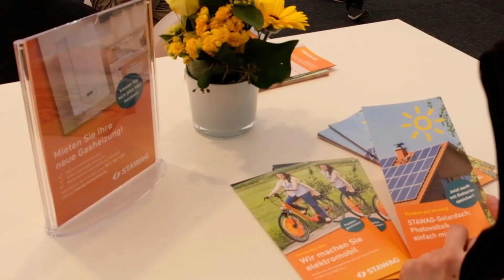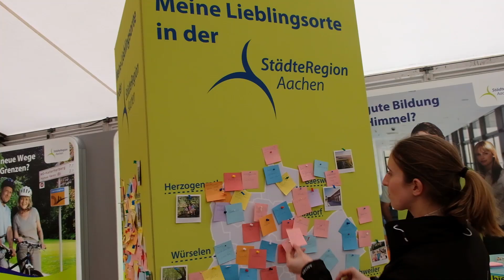Janines Woche #04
Bussi, Bullriding und Bundeswehr: Presse-Praktikantin Janine hat auf der Euregio-Wirtschaftsschau neue Freunde gefunden 😀.